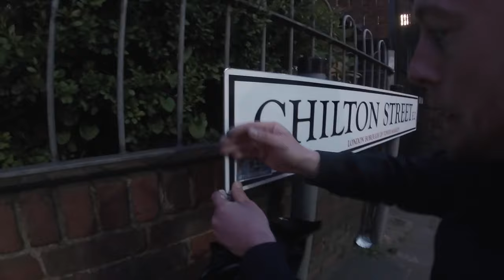PAINTING WITH THE LADS!!! Piicasa x Clue x Tom Fitch